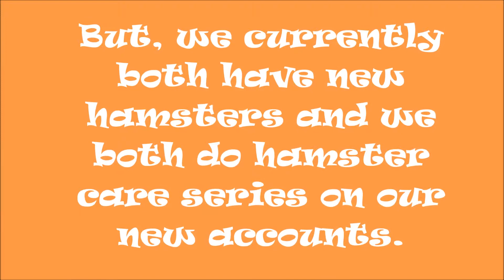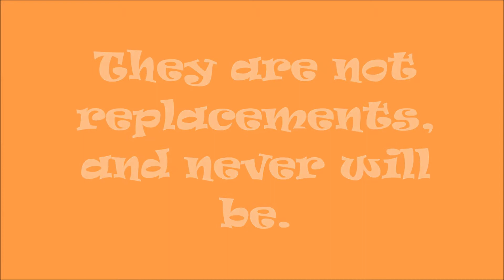2014 Updates!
Here are our new channels:
A lot has happened since our last post (which was a tribute to Koko). These are pretty happy updates and we hope that they'll continue to be like that for a while. We have two new little furries in our family, but they aren't replacements for Puff and Koko.